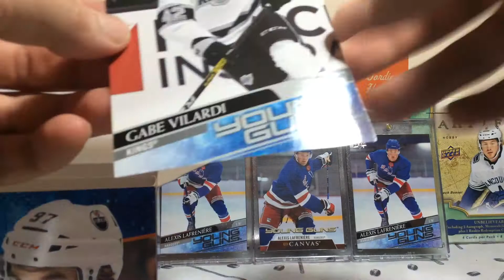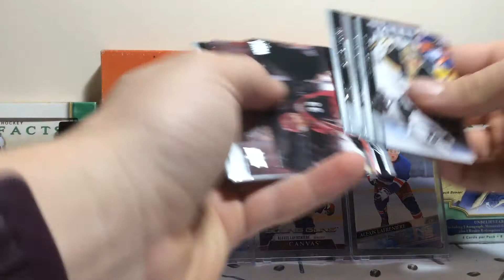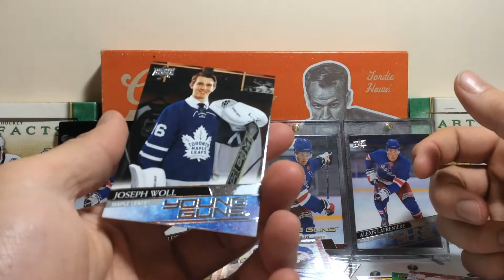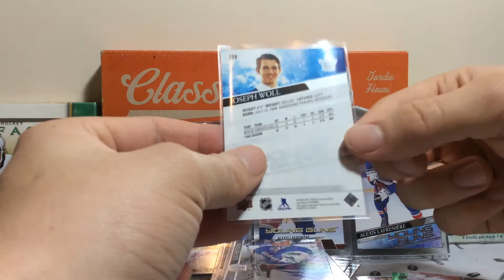2020/21 Upper Deck Series One Blaster Box Break! Hunt For Laffy Yg #12!